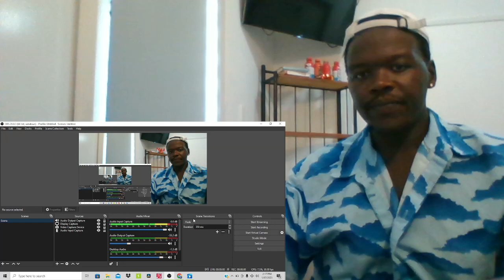Reacting To Flight Reacts 1v1 AGAINST JiDion 🏀